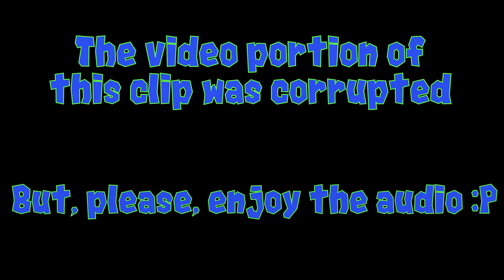360° Pokeball Kill! + Amazing Death Prediction! Rainbow Six Siege Funtage #19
Forte
Toriko
Albatroas
Glimmer
Royalty
Schney
Splitblade

Sensitivity: 800 DPI 10v 10h 30 ads 75 fov

Z1ggyGh0st
ZiggyGhost
Ziggy Ghost
Z1ggy Gh0st

Wow, you've really come a long way. Not many people dare to venture to the bottom. However, you...you are awesome! :D